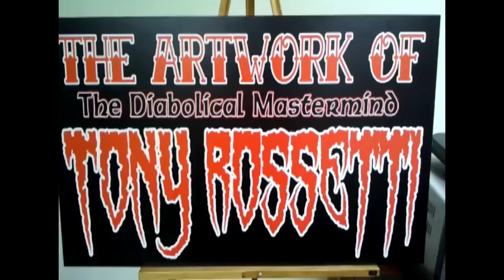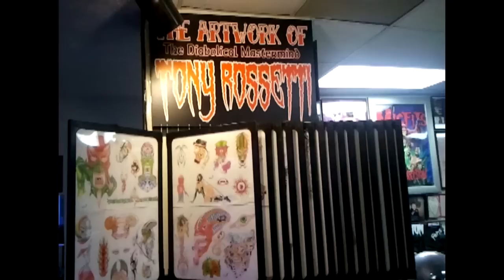Tony Rossetti - Dudley's Tat2ooz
Dudley'z Tat2ooz
1641 Sullivant Ave